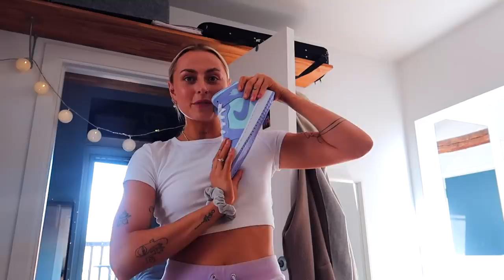TESTER TIKTOK MAT